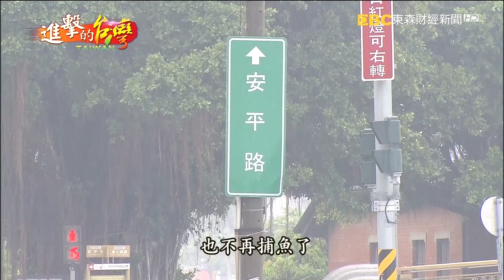劫後餘生牛肉湯 老饕搶吃 排隊也甘願--第099集《進擊的台灣》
▶▶▶府城老味道 歷任總統 念念不忘

台南這一間台菜餐廳，
是府城在地人記憶中的老味道，
招牌菜包括紅蟳米糕、烏魚子、炒鱔魚，
道道豪邁，份量十足，也因名氣響亮，
經國先生跟李登輝等歷任總統，
也曾經登門造訪。

▶▶▶劫後餘生牛肉湯 老饕搶吃 排隊也甘願

台南運河旁有家經營23年的小店，
牛肉湯是從早一路賣到宵夜，
外地遊客也常常慕名而來，
老闆蔡文章，過去是個討海人，
民國82年，蔡文章與死神擦身而過，
這一把火也改變了他的一生。

▶▶▶打鐵兄弟 舞動雙臂的璀璨人生

打鐵如今被認為是夕陽產業，
有一對兄弟，仍秉持傳統工法，
打出一把把農具和菜刀，
最大心願是能打出好的工具讓大家使用，
同時希望將打鐵技術傳給下一代，
再延續下一個六十年。